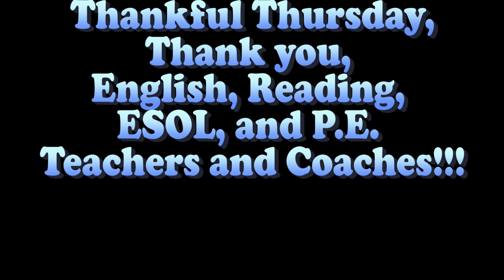Thank youENGReadESOLPE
Teacher Appreciation